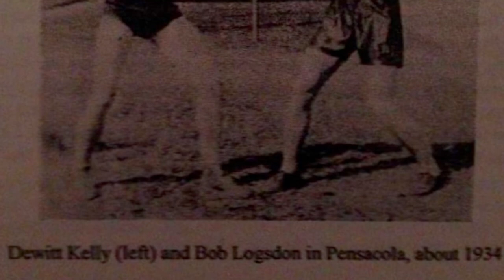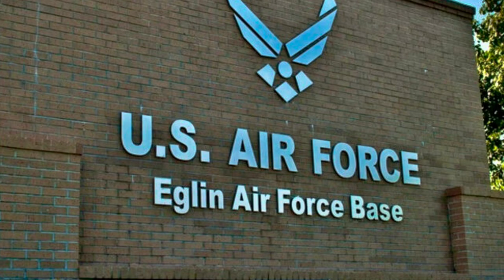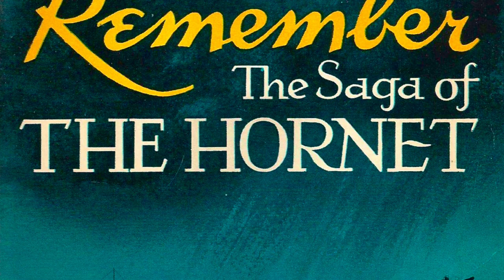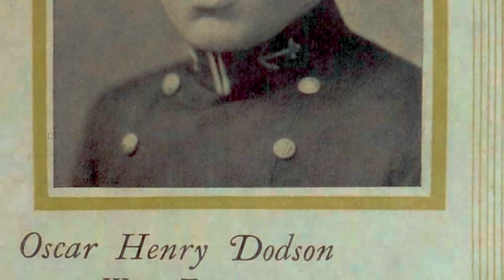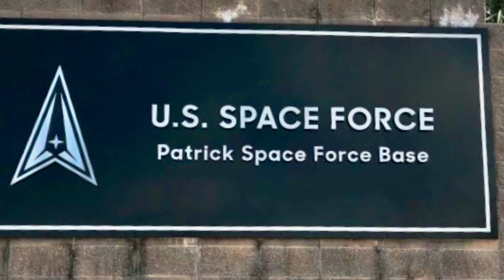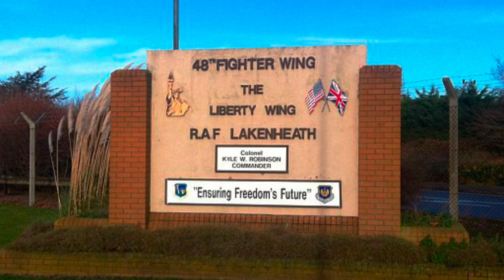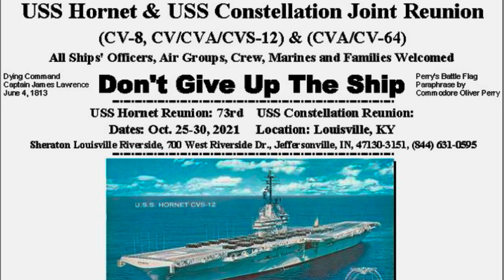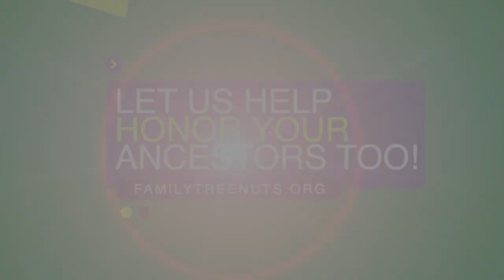WWII MAN IN THE DOOLITTLE RAID PHOTO HISTORY! AMERICAN HERO!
We visited with Rob Logsdon, in Deland, Florida. Rob is the son of Clarence Moore "Bob" Logsdon (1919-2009) a true American hero. Bob had an unbelievable military career spanning over four decades. What he is most known for is being captured in one of the most famous images in all of WWII, the photo of the Doolittle Raider bomber taking off the deck of the aircraft carrier, U.S.S. Hornet. He is in this picture!

Bob had an incredible childhood full of athletic success and even was once offered a scholarship to the University of Florida on a basketball scholarship. He chose the Navy instead and enlisted before the beginning of WWII. He was hand chosen to be on one of the first aircraft carriers and sent to the Pacific Theatre just after the bombing of Pearl Harbor. The paramount of Bob's military career may have been being captured in the photo of the Doolittle’s Raiders take off but it was definitely not the end of his action.

He took part in the Battle of Midway, Guadalcanal and Santa Cruz. His ship eventually sank and he was forced to abandon ship, only to be rescued shortly after. After the war, Bob got out of the Navy and worked as a civilian on base, but shortly after enlisted into the Army Air Corps which became the U.S. Air Force. While serving in the Air Force, he spent most of his time in communications and aboard pilot rescue boats. He served in Cape Canaveral, Germany and England. Our hero finally left military service in 1961, and spent the next 15 years working for the U.S. Postal Service. When he retired, he had over 35-years of service to his country.

Bob is revered by his family, and loved by many. This summary only scratches the surface of the amazing stories in this video. When you finish watching it, we know you will agree that he is truly a great American Hero!

Perhaps you would like us to honor one of your ancestors too! Ask us how!